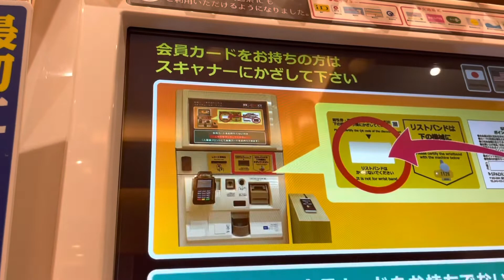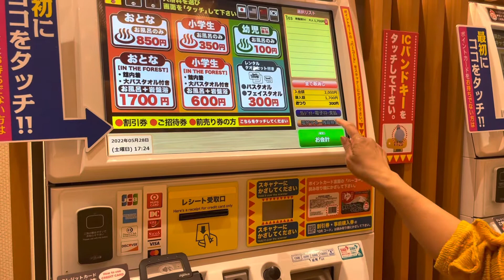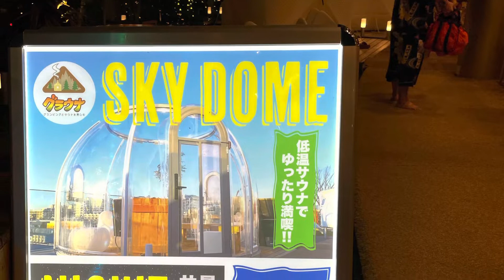What does onsen look like?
A luxurious hot spring. For the enjoyment and comfort of costumers.